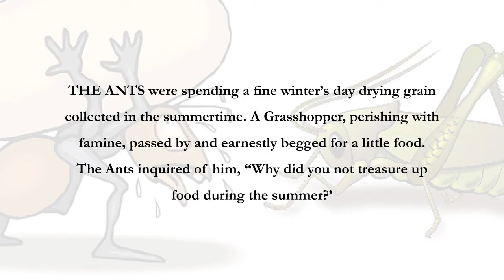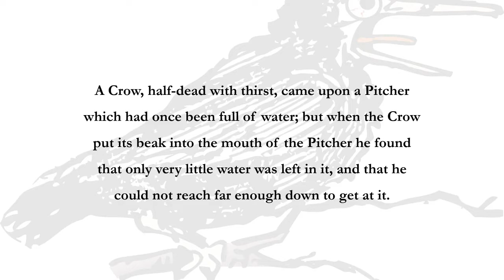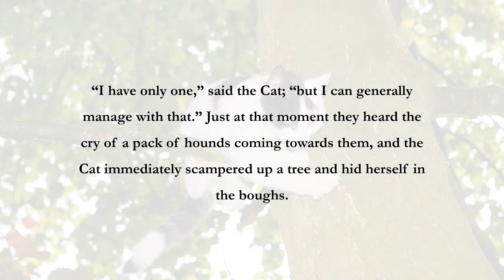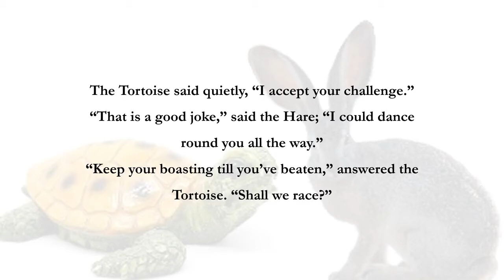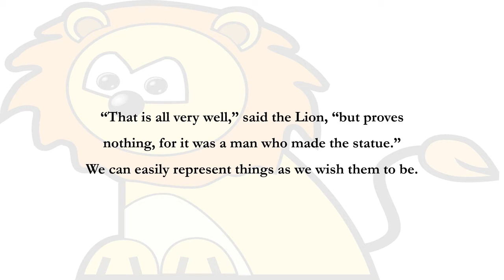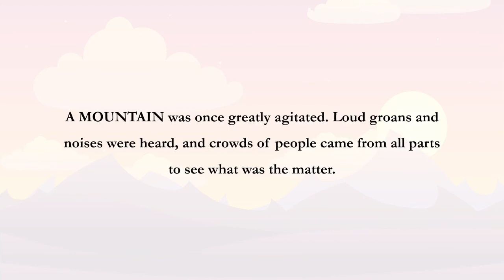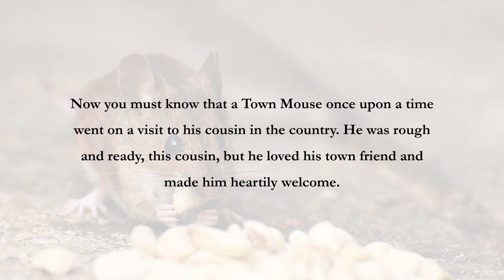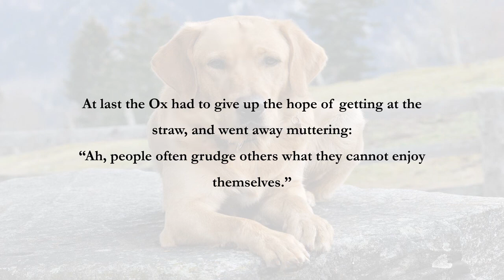Aesop's Fables (whole collection)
Aesop's Fables, is a collection of fables credited to Aesop, a slave and storyteller believed to have lived in ancient Greece between 620 and 564 BCE.